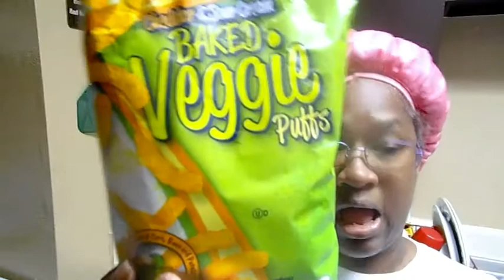# Haul My YT Fam